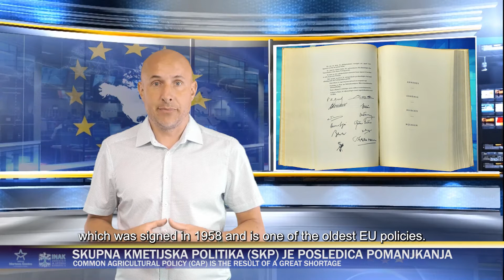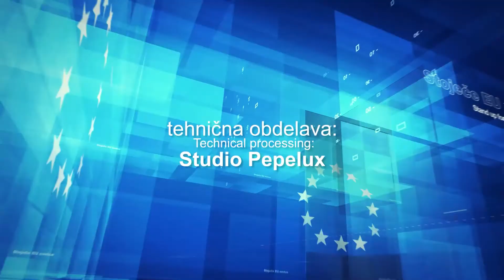🇪🇺 STOJEČE 🇪🇺 NOVICE z Markom Ciglerjem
Koliko veste o skupni evropski kmetijski politiki? Veste zakaj jo imamo? Veste od kdaj jo imamo?

Vabljeni k 👀 in 👂 saj vam bo Marko vse razložil.

Ne bomo jezni, če boste 👍 in ✍️.

📽 nastal v sodelovanju in podpori Inštitut dr. Antona Korošca in Wilfried Martens Centre for European Studies